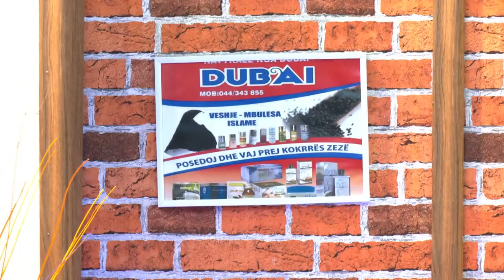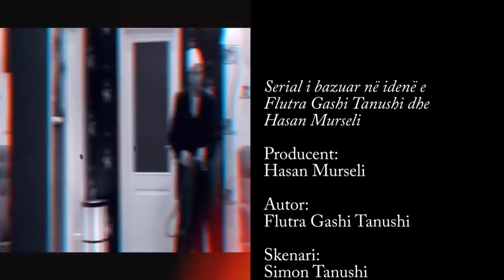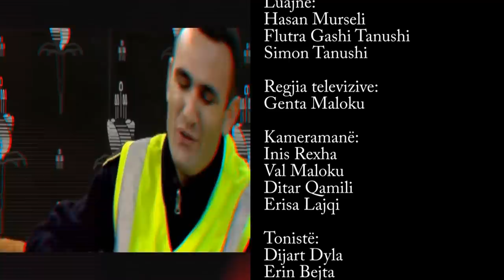Ministria e Shyhretit - Episodi 83 (Hajme dreke ne t'pame)